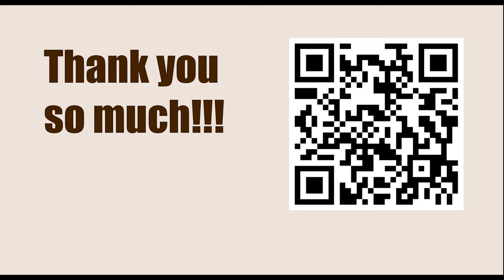NEW TRAPS in the Chess Opening || C80: Open Ruy Lopez: Sidelines and Nbd2